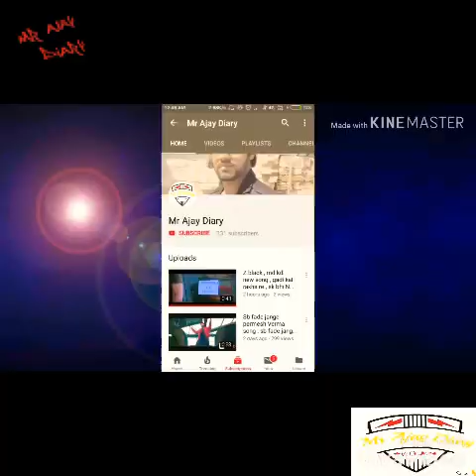Hot girl video , sexy girl tik tok video , mr ajay diary , tik tok video , funny video , fun video